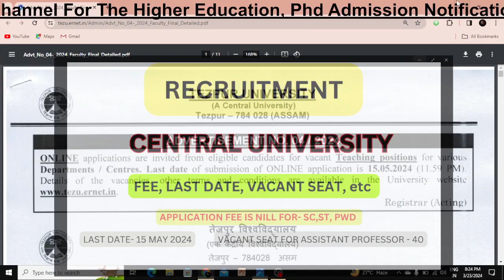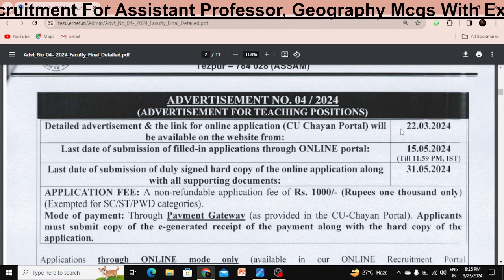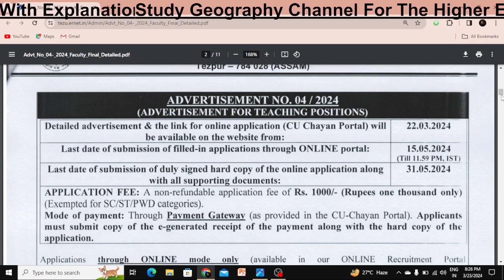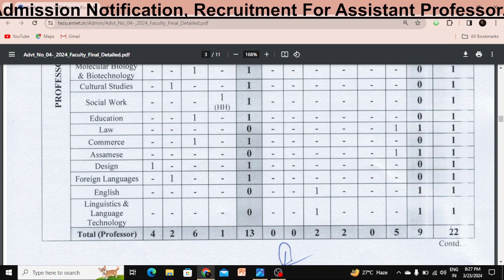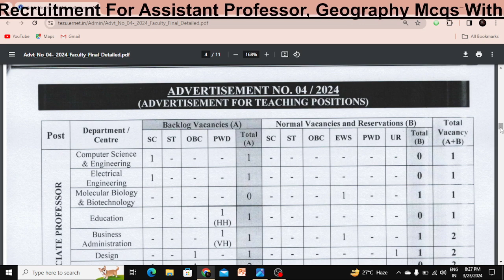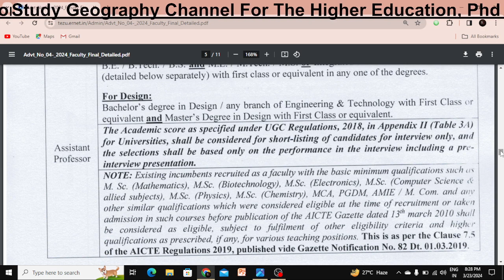recruitment for Assistant Professor/ Central University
assistant professor recruitment in various subjects in university and college2021/ assistant professor vacancy opsc
असिस्टेंट प्रोफेसर रिक्रूटमेंट 2021 असिस्टेंट प्रोफेसर वैकेंसी 2021 इलाहाबाद इंस्टिट्यूट

NOTIFICATION TO A GRACEFUL university nad collegeSHANDAR COLLEGE SE I PHD APPLICATION NOTIFICATION 2020 21 PHD NOTIFICATION IN IN HINDI PHD NOTIFICATION IN ENGLISH PHD NOTIFICATION IN GEOGRAPHY PHD NOTIFICATION IN SANSKRIT PHD NOTIFICATION IN IN MATH PHD NOTIFICATION IN IN LAW NOTIFICATION INE MATH PHD NOTIFICATION IN HISTORY
2002 assistant professor vacancy 2021
2021 in university/assistant professor vacancy
2021 University MP assistant professor recruitment
2021/permanent post assistant professor vacancy